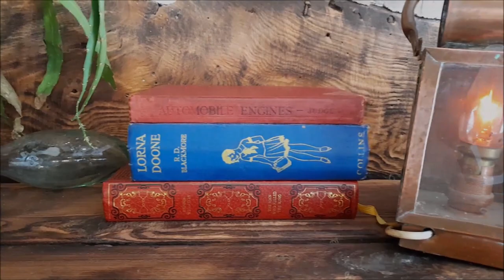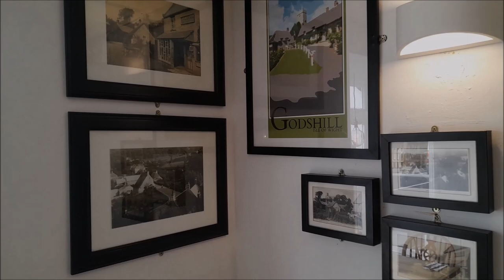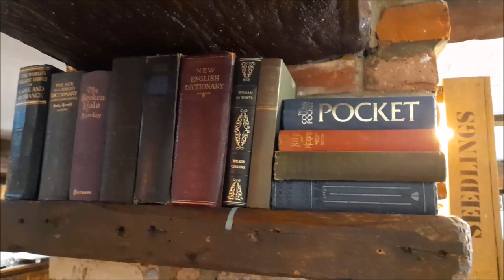НЕПОДРАЖАЕМЫЙ АНГЛИЙСКИЙ СТИЛЬ. НАЙДИ ЧТО-ТО ДЛЯ ДУШИ.